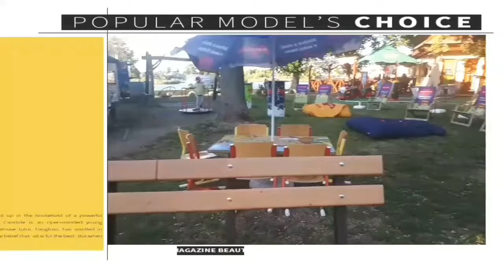SLENČNÉ JAZERÁ LAKE IN SLOVAKA/ SIMPLY MARGZ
In this video its all about the SLENČNÉ JAZERÁ lake in Slovakia along with park;
this is one of the lake which we visited every Sunday with my husband and kids .
we loved this lake because of the fresh air .

Margz Temporada

Bisdak in slovakia

 MY channel make a random videos so don't be confused why i upload different content every week.